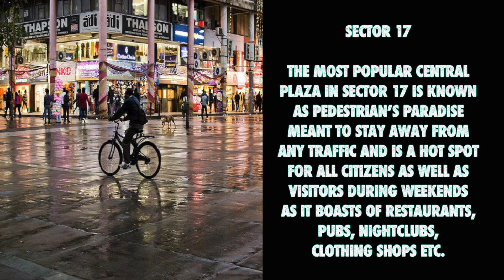Facts About The Beautiful City Chandigarh - Nutshell School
Some Great Facts You Need To Know About The Beautiful City Chandigarh

Chandigarh is a well-known place and is the major spot for people during vacations. It has a number of things it enjoy. The cities of Chandigarh, Panchkula (Haryana) and Mohali (Punjab) are mutually named as 'Tricity'. The popular city has a number of roundabouts that assist in the proper flow of traffic.

Some Great Facts You Probably Didn't Know About The Beautiful City Chandigarh:

Capital
It is the capital of two most popular Indian states including Haryana and Punjab.

French Architect
Chandigarh, as seen these days, was planned by the well-known designer of that time Le Corbusier.

2 States
The city is a union territory organized by the Central Administration.

Named After Chandi
The city bags its name from the most popular Chandi Devi Mandir, a Hindu temple devoted to deity Chandi (the idol of power).

Fluctuating Climate
Chandigarh is located close to the foothills of Shivalik mountain ranges. The area has humid subtropical kind of weather conditions; experiences too hot summers scattered rainfall and calm winters.

Elections
There is an indeterminate trend of University Elections in the city, even much more than the polls of Vidhaan Sabha or Lok Sabha.

Beauty Title
Owing to the charming exquisiteness of Chandigarh, it is named as the 'City Beautiful'.

Sector Planning
The beautiful place boasts of diverse sectors that have residential as well as commercial areas, etc.

Sector 17
The most popular Central Plaza in Sector 17 is known as Pedestrian's Paradise meant to stay away from any traffic and is a hot spot for all citizens as well as visitors during weekends as it boasts of restaurants, pubs, nightclubs, clothing shops etc.

Location
Chandigarh is located beneath the bottom of Shivalik Range, 365 meters higher than the sea level.

Evergreen
This place has the pleasure of being the evergreen place of the country.

Dream City
This was also known as the dream city of the nation's first PM, Pandit Jawahar Lal Nehru.

Close To Nature
Plantation of trees was a key part of Chandigarh's plan as there are around 26 flowering types and 22 trees classes planted at different spots crosswise the city.

Clean City
The city is one of the hygienic and dirt free places in the country.

First Rank
The city headed the list of Indian states as well as union territories in Human Development directory.

2 States – The city is a union territory controlled by the Central Government and is the capital of two Indian states Haryana and Punjab.

Unlucky 13 – It is noticed that the sectors in Chandigarh and Panchkula don't have a Sector 13, a superstitious belief that the no. 13 is not auspicious.

Tricity – The neighboring cities of Chandigarh, Panchkula and Mohali are together called the 'Tricity'

Birth – Chandigarh came into notice post-independence as the capital of Punjab at that time was Lahore and needed a new capital.

Name – The city got its name from the famous Chandi Mandir Temple, which is now a famous tourist destination.

The Sectors – Chandigarh is divided into sectors, with each sector enclosed by roads for easy transport yet sealed from direct access to the residential areas.

Dream City – Chandigarh was the dream city of India's first Prime Minister, Jawahar Lal Nehru.

Nutshell School Tags